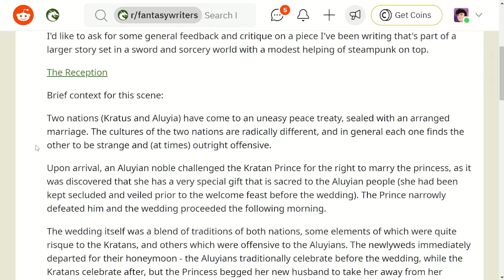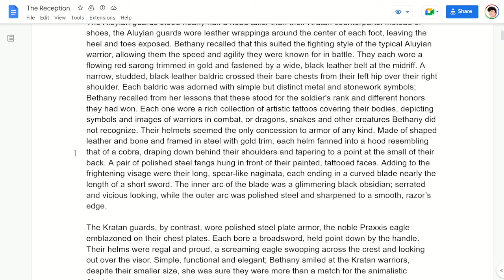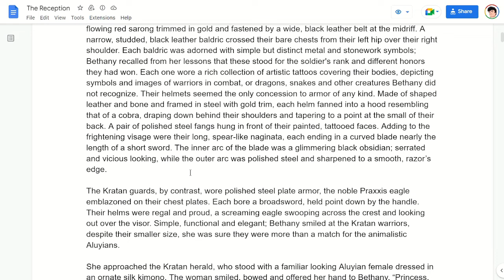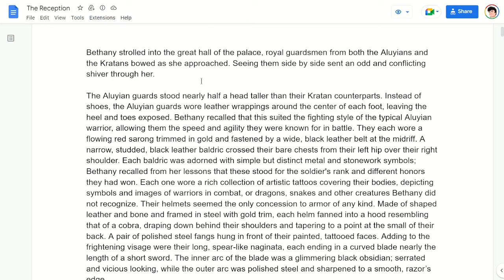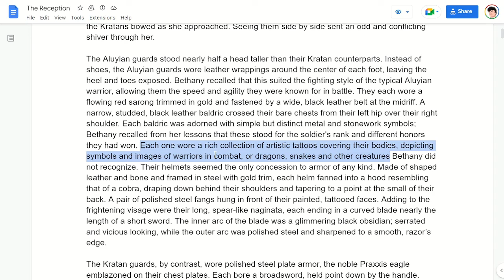Wall of Text: Description | Writing Feedback & Advice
While this snippet is not straight-up exposition but is incited by describing the scene, it still ends up being a wall of text with a lot of "facts" thrown at the reader. So it comes off as an infodump. There are other ways of writing this kind of thing so that it doesn't come off that way.

Request live feedback, or my editing service by DM-ing me

0:00 - Introduction
0:20 - Reading
3:14 - Infodump vs Curiosity
4:18 - What is happening during the infodump?
5:32 - Generalising description now, to go into detail later